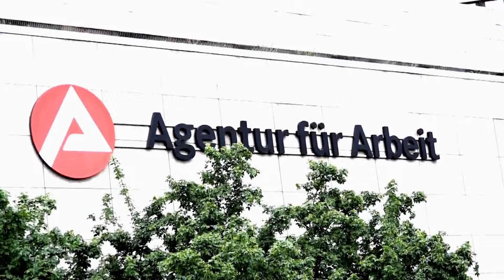Nathalie: „Das Amt zahlt das sowieso“ | Armes Deutschland | Only Human DE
Vollzeit arbeiten? Das kommt für Nathalie und ihren Freund Christian nicht in die Tüte. Denn wieso arbeiten "wenn das Amt eh zahlt".  Die beiden ziehen in ihre erste gemeinsame Wohnung in Frankfurt. Zuvor lebten sie gemeinsam in einem kleinen Zimmer bei Nathalies Mutter. Die Miete zahlt der Staat, für die beiden Hartz4 Empfänger selbstverständlich. Doch ein schlechtes Gewissen haben die beiden nicht.

Die Dokumentation "Armes Deutschland - Endlich weg von der Straße!" begleitet Familien, Paare und Alleinstehende, die am Rande der Armutsgrenze leben und zeigt ihren grundlegend unterschiedlichen Umgang mit ihrer Situation.

00:00 Intro
00:03 Armes Deutschland - Nathalie
14:29 Outro